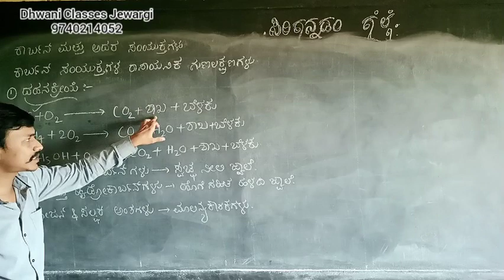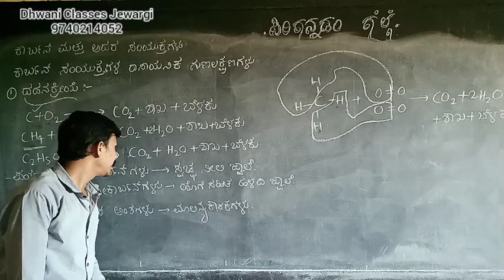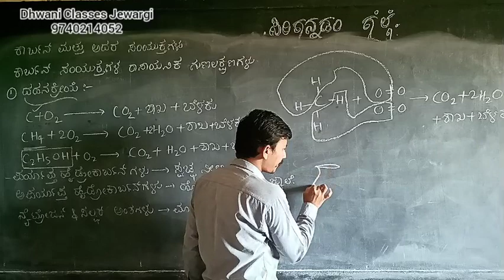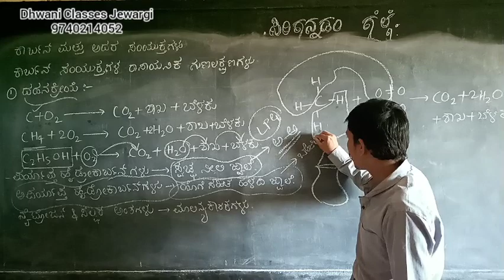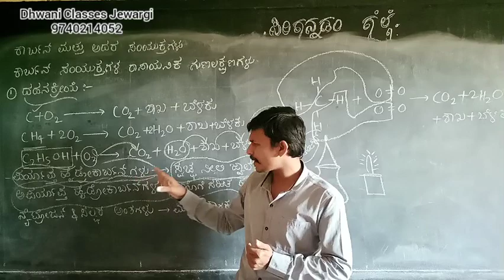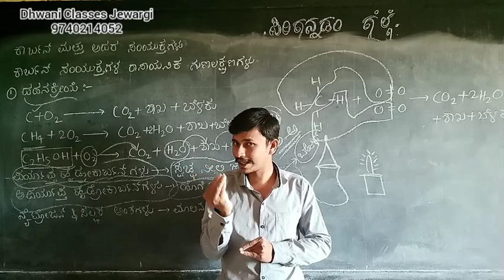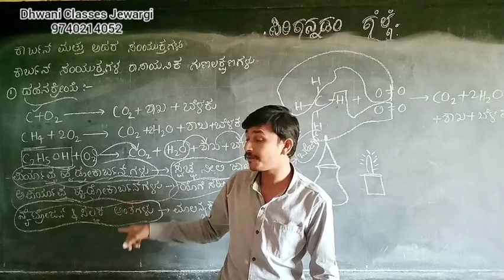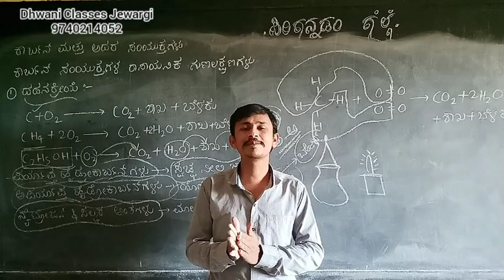ದಹನಕ್ರೀಯೆ//ಕಾರ್ಬನ್ ಸಂಯುಕ್ತಗಳ ರಾಸಾಯನಿಕ ಗುಣಲಕ್ಷಣಗಳು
ಕಾರ್ಬನ್ ಮತ್ತು ಅದರ ಸಂಯುಕ್ತಗಳು ಭಾಗ 07